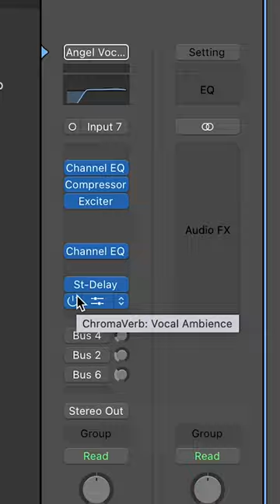Unique Instruments Captured With a Contact Mic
Testing out my Korg CM 300 Contact Microphone on some of my less common instruments.